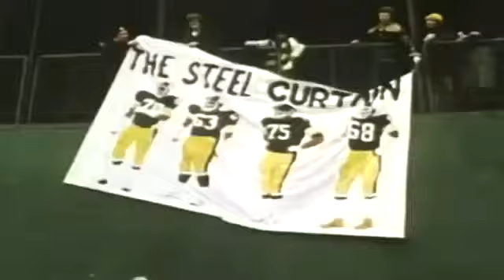Steelers Renegade Steel Curtain Tribute